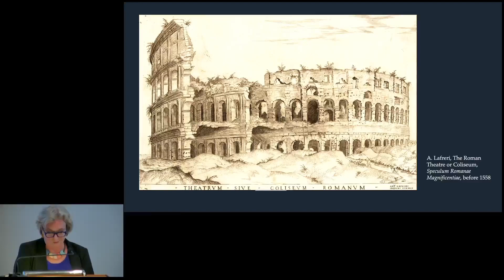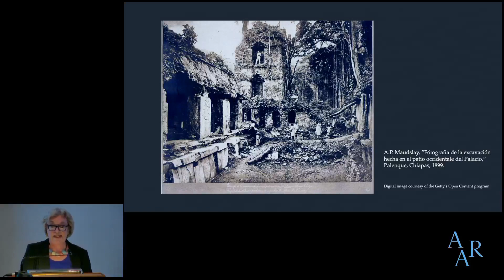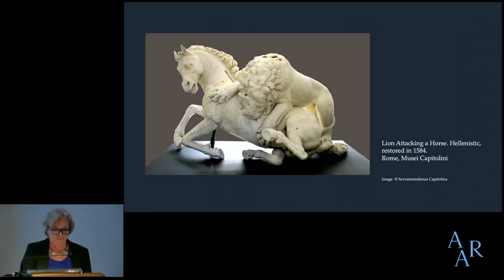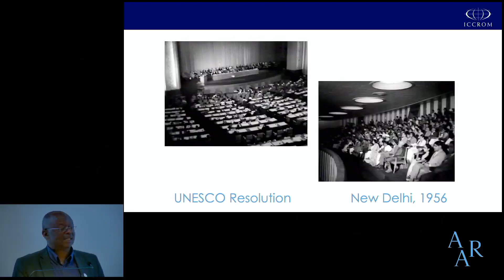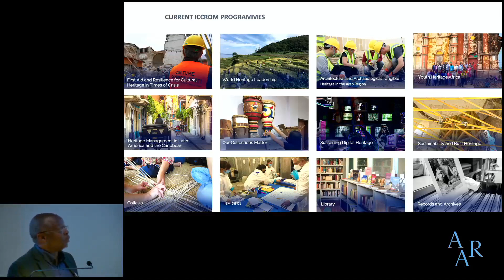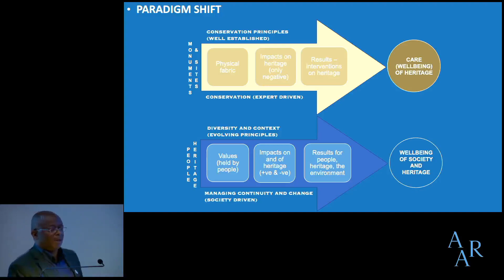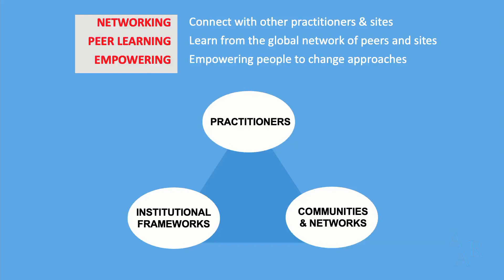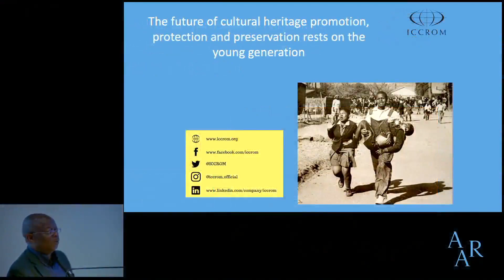Making the Past: Perspectives on Keeping and Letting Go with Claire Lyons and Webber Ndoro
Monuments, like those that define Rome, are intended to be permanent but can be most powerful when they are in decline, as ruins and remains. How do those engaged in historic preservation come to terms with this paradox? When is change acceptable, in what forms, and who gets to decide? Claire Lyons and Webber Ndoro will offer a transhistorical and cross-cultural set of responses to these questions, considering the politics of preservation from the perspective of institutions, governments, and a range of stakeholder communities.

This program is organized in conjunction with the AAR exhibition Regeneration, on view through June 12, 2022. Elizabeth Rodini, the Academy’s interim Director and a cocurator of Regeneration, will moderate.

Claire Lyons (2022 Resident) is curator in the Department of Antiquities at the J. Paul Getty Museum in Los Angeles and a specialist in the art and archaeology of pre-Roman Italy, Etruria, and Magna Graecia. Webber Ndoro is director general of ICCROM, an expert in global heritage management with a particular focus on the immovable heritage of sub-Saharan Africa.